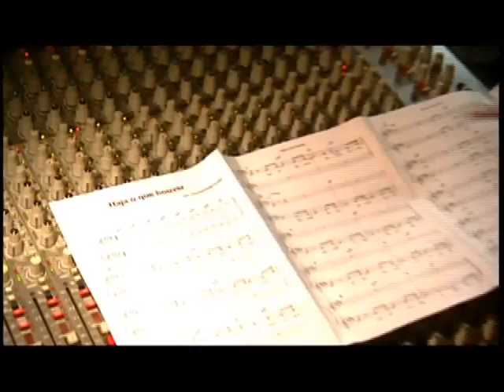Jose Carreras & Teresa Salgueiro - Haja o que houver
From the album"Energia". 2006